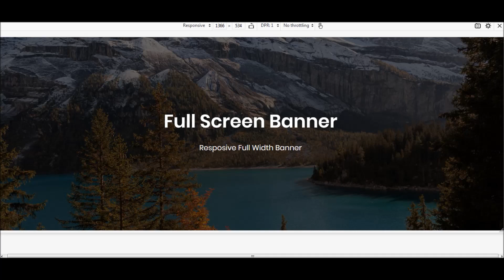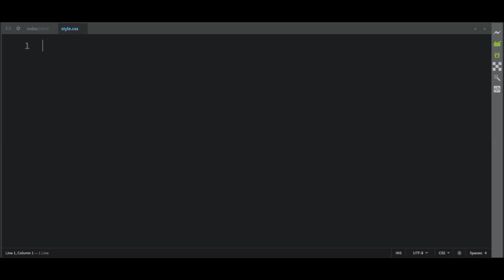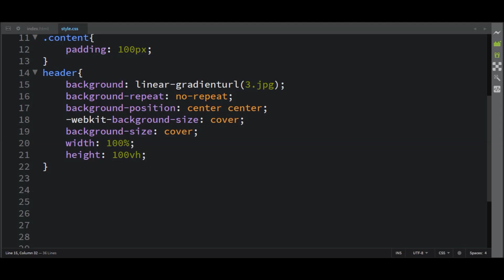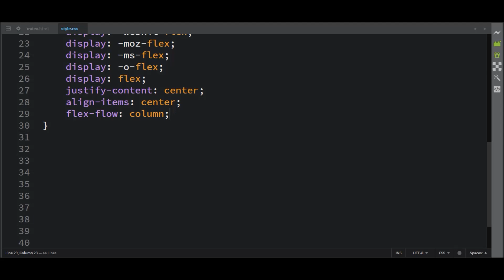How to Make Full-Screen Header/Banner using CSS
Image Credit: Unsplash

video intro credit: Pixabay video